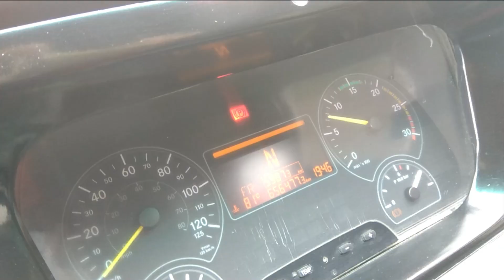HUNTING DI TERMINAL BRPS PEKANBARU || SURGA BAGI PENIKMAT BUS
Hari Ini Kita Berkesempatan Hunting Bus Di terminal Bandar Raya Payung Sekaki Di Kota Pekan Baru
Di Sini Kita Disambut Bus mania Kota Pekan Baru,Terkhusus bung @pkusantuy Terimakasih dan Tetap Semangat
Terminal BRPS Sendiri Adalah Terminal Wajib Disinggahi Oleh Bus Bus AKAP Yang Rutenya Melewati Kota Pekan Baru.